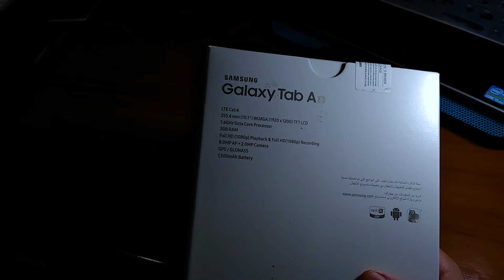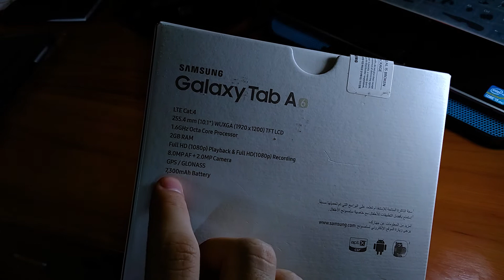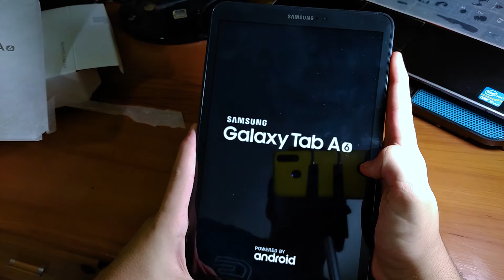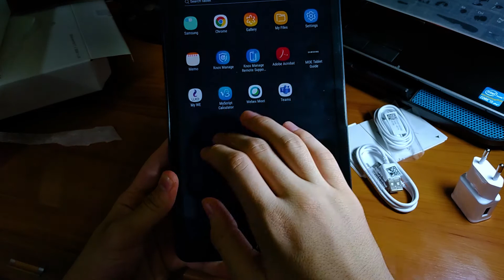فتح صندوق تابلت الثانويه العامه 2021 IUnboxing Tab A6 10.1 (النظام الجديد)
تابلت الثانويه العامه 2021
تابلت الثانويه

عني:انا طالب في ثانوي عندي 15 سنه وبحب التكنولوجيا والتصوير